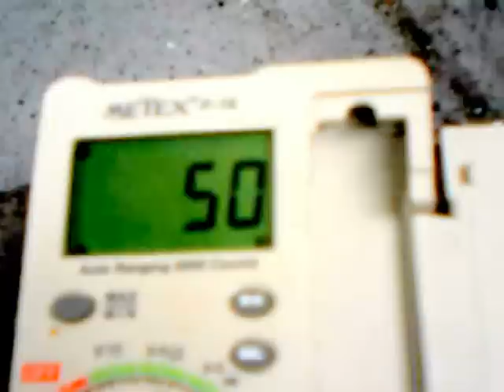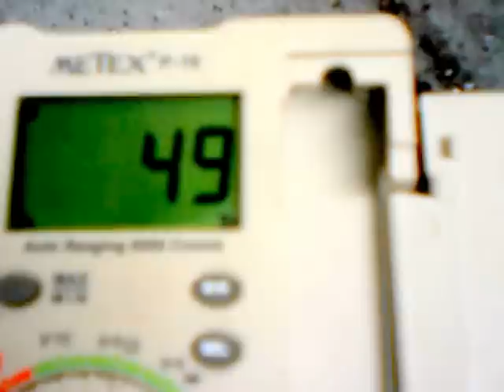taka's steam engine oscillating engine 3,000ｒｐｍ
power plant made for a boat
3,000rpm (50RPS) without load
engine : oscillating　／ single acting
bore : 9mm stroke 18mm
首振りエンジン　ボアー：９ｍｍ　ストローク　：１８ｍｍ　シングルアクティング
無負荷で３，０００rpm（５０rps）を達成しました。